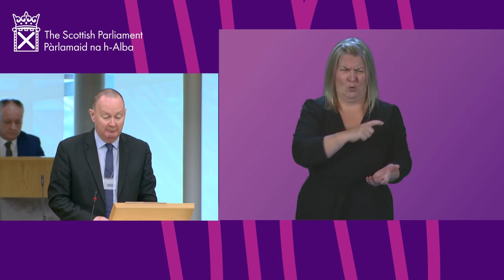First Minister's Questions (BSL)